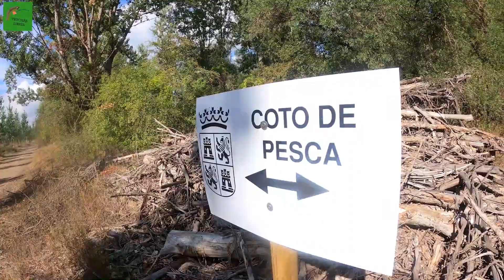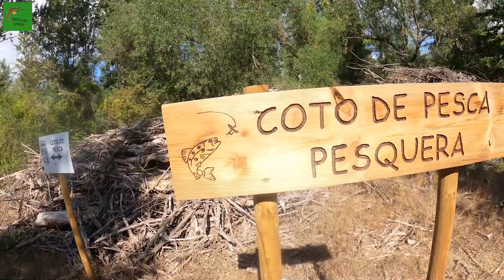PROYECTO 54 | COTO DE PESQUERA 🎣ESLA🎣 OS LO RECOMIENDO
Bienvenidos a un proyecto muy esperado¡¡¡
Hice una escapada de 3 días para pescar en un río de verdad, el río ESLA.
El primer día pesqué en zonas libres a la leonesa para ir entrando en calor, con alguna captura y los siguientes días pesque en dos cotazos. El primero de ellos este precioso y preciado Coto de Pesquera.
No os defraudará¡¡¡